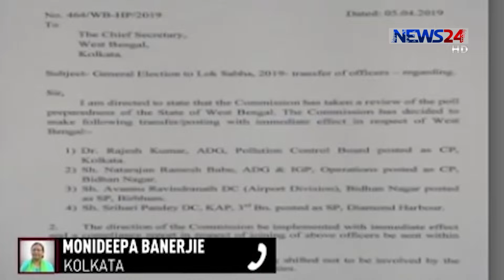পশ্চিমবঙ্গ পুলিশে বড় রদবদল / কঠোর সমালোচনা করলেন মমতা 6Apr.19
লোকসভা নির্বাচনের মাত্র ৬ দিন আগে পশ্চিমবঙ্গ পুলিশে বড় রদবদল করা হয়েছে। ভারতের নির্বাচন কমিশনের নির্দেশেই এই ঘটনা ঘটেছে বলে জানিয়েছে ভারতীয় গণমাধ্যম। শুক্রবার কলকাতার পুলিশ কমিশনার অনুজ শর্মাসহ রাজ্যের ৪ ঊর্ধ্বতন কর্মকর্তাকে বদলি করা হয়। এভাবে হঠাৎ করে বদলির সিদ্ধান্তে, কমিশনের কঠোর সমালোচনা করেন পশ্চিমবঙ্গের মুখ্যমন্ত্রী মমতা বন্দোপ্যাধায়। বিস্তারিত চন্দ্রানী চন্দ্রার রিপোর্টে।

News24 Official Address:
NEWS24
371/A
Bashundhara Road
Block – D
Bashundhara Residential Area
Dhaka - 1229